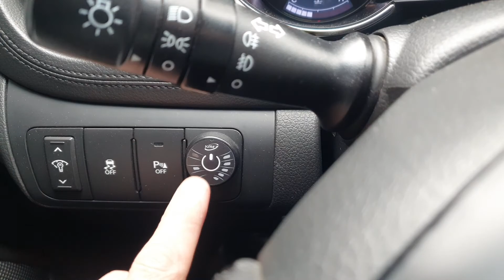KME. Запуск, при отключенном режиме "ГАЗ"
Если запускаться на бензине и газ не включен, то есть 3 сигнала есть, о том, что ГБО будет работать на бензине.